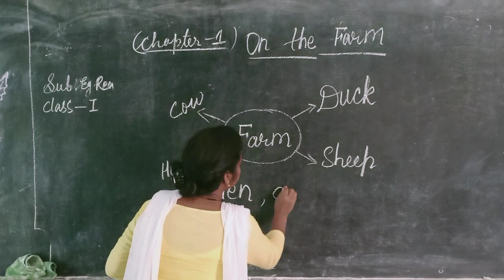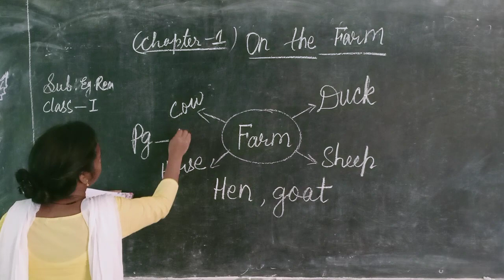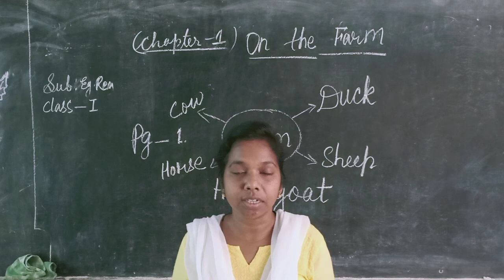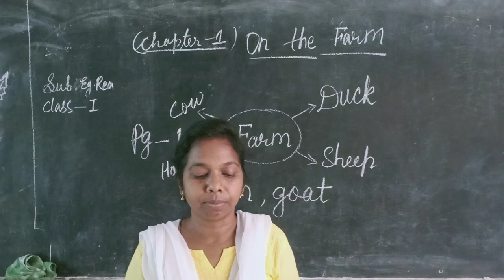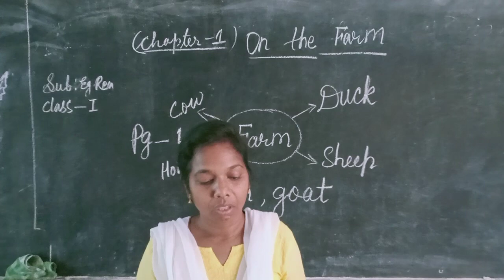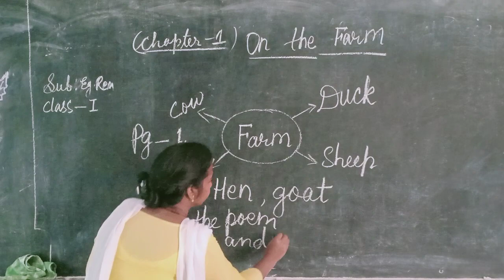English Reader class 1 ch-Ipart 1